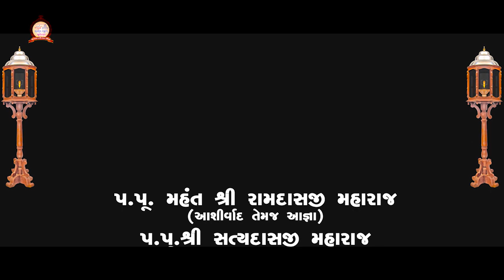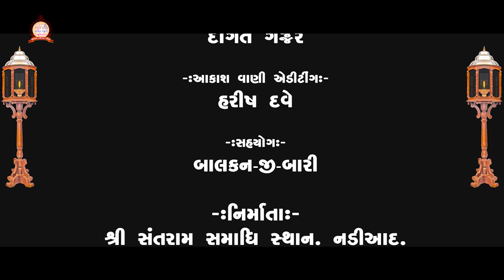Santaram Gatha Day 3 Part 1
સંતરામગાથા(શ્રી સંતરામ મંદિર,નડીઆદ)
અમારી YouTube ચેનલ CNS NEWS NADIAD ઉપર દરરોજ નિહાળો.
બાદશાહ સ્પેશ્યિલ ચેનલ ઉપર નિહાળો.